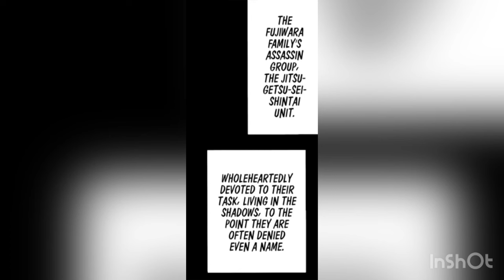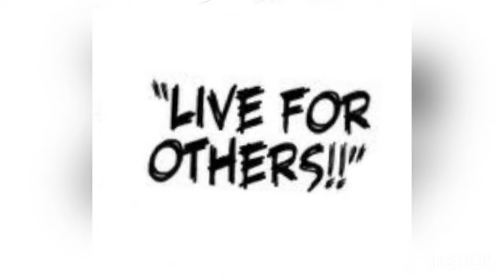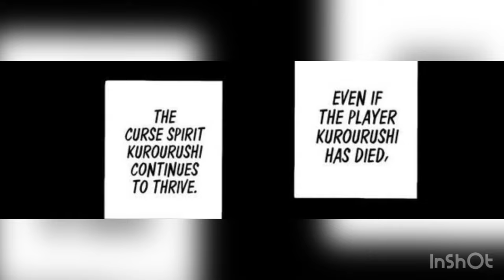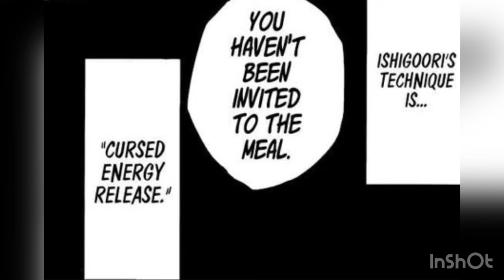Yuta Vs uro and ryu MMV